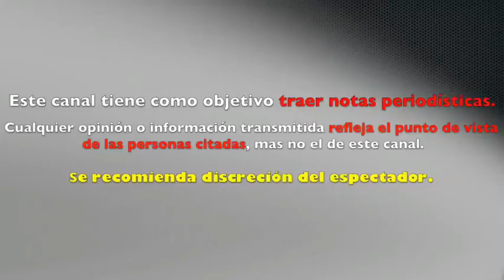EX NOVIO de MARJORIE de SOUSA DEJA LA ACTUACIÓN para CONDUCIR un UBER